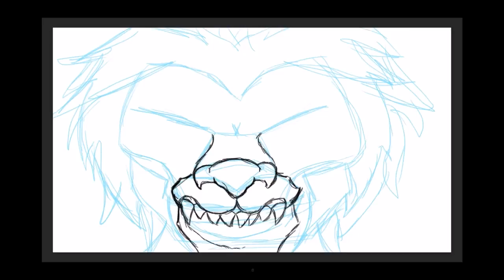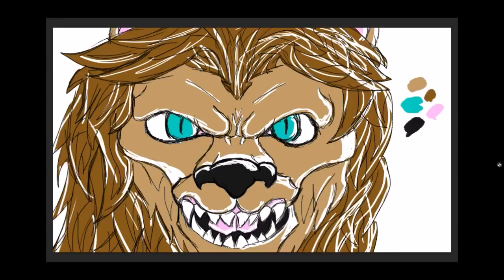Lion n' stuff